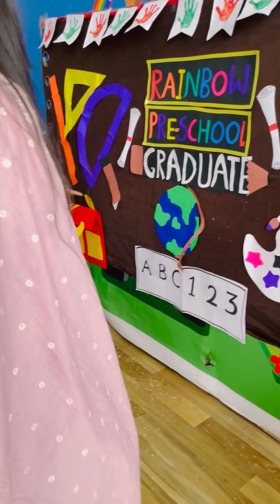WANSHIKA FIRST GRADUATION DAY as PRESCHOOL 2024